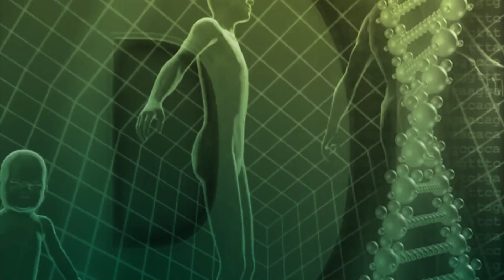Gesunder Darm = Gesunder Mensch | Dr. med. Ingfried Hobert | ETHNOMED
/ Praxis für Gesundheit Dr. Ingfried Hobert 🌎

Dr.Hoberts neue  "Medizin der Hoffnung" beruht  auf 5 Säulen der Heilung:
Heilung des Immunsystems ( der meist überschießenden Autoimmunfeuer)
Heilung der Ernährung und Entgiftungsprozesse
Heilung der Autonomen Nervensystems bzw. der Stressreaktionen und des Vagusnervs
Heilung der Selbstwahrnehmung und Identität (erinnere dich. )
Heilung der sozialen Verbindungen

Der Autor, Arzt und Ethnomediziner Dr. med. Ingfried Hobert erklärt in diesem Interview, weshalb das Mikrobiom auf unser Immunsystem eine so grosse Bedeutung hat. Und wenn der Darm nicht funktioniert, dann kann vieles anderes eben auch nicht optimal in Balance stehen.
Der heutzutage übermässige Konsum von entzündungsfördernden Lebensmitteln und Ölen führen zu Flächenbränden in unserem Körper und Verschiebungen der bakteriellen Zusammensetzungen im Darm. Hier muss mit hochpotenten Nahrungsmitteln entgegengetreten werden – u.a. mit Probiotika und Omega 3. Viele Menschen sind sich dessen zwar bewusst und optimieren auch ihre Nahrungsmittel mit Ergänzungsmitteln - aber nehmen Dosierungen ein, die kaum bis nichts wirken und das verstaubte Image der Naturheilkunde gerade deshalb noch fördern. Die Lösung liegt in der Hochpotenzierung, was wissenschaftlich längst bekannt und belegt ist.

➡️  Unsere Online-Coachings ⬅️
✅  SMART MEDICINE COACH  ➤  Dr. Ingfried Hobert und Dr. Rüdiger Dahlke geben Dir konkrete Lebensstrategien an die Hand und zeigen Dir, wie Du zur besten Version von Dir Selbst werden kannst und Dein volles biologisches Potenzial entfaltest!

➡️  Unsere Challenges ⬅️
✅  MANTRA MEDICINE CHALLENGE  ➤  mit Dr. Ingfried Hobert und Deva Premal kannst Du in 60 Tagen die unglaubliche Kraft der Mantren am eigenen Leib erfahren!